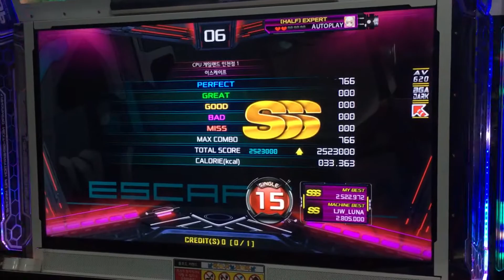[PIU XX] Escape 이스케이프 S15 SSS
주바위 최고의 오락실